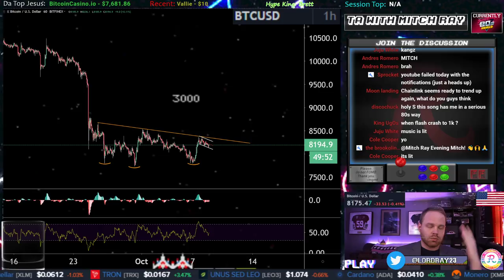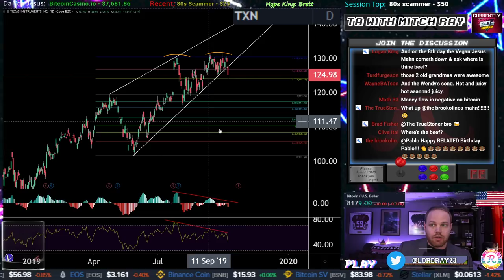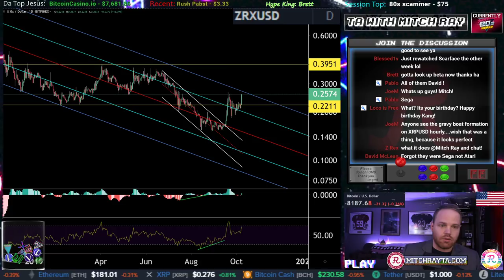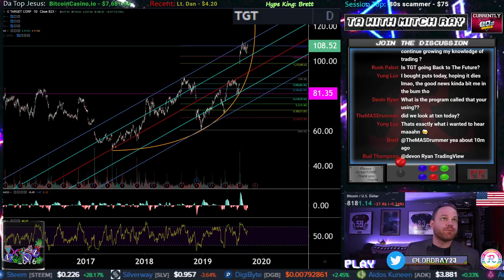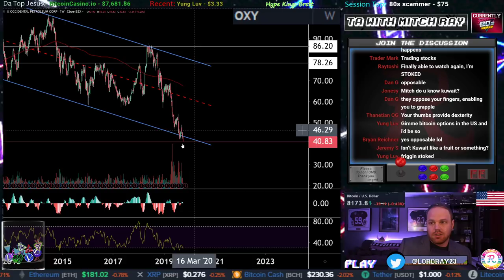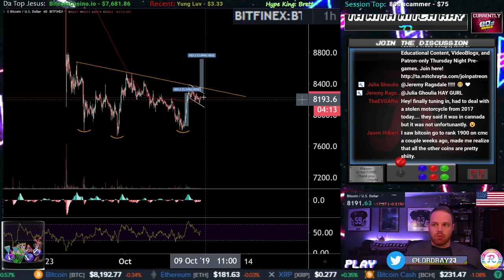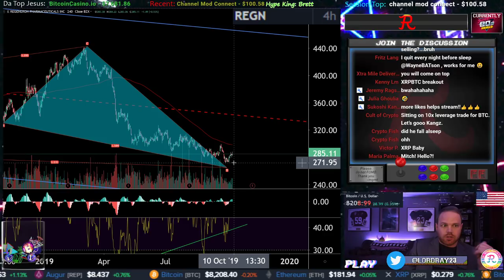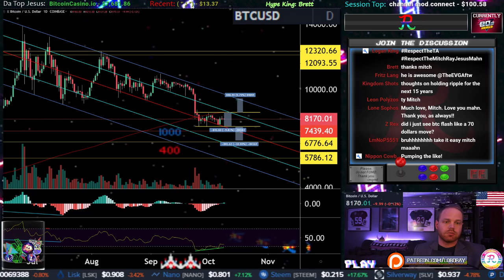Bitcoin Live : 80's Stream! Episode 711 - Cryptocurrency Technical Analysis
Bitcoin (BTC), Ethereum (ETH), and RIpple (XRP) Analysis. Cryptocurrency and Stock Technical Analysis and News.